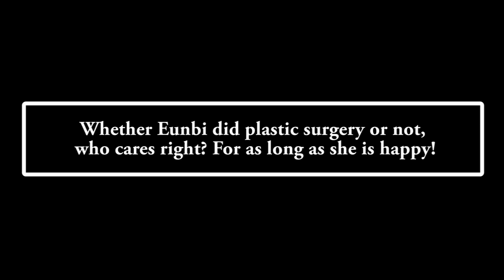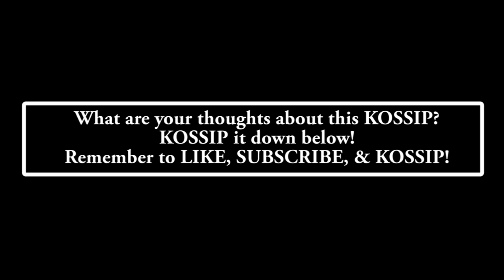IZ*ONE's Kwon Eunbi Underwent Plastic Surgery?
Past Eunbi photos arose and netizens are claiming that Eunbi's gone under the knife!

kpop
news
kpopnews

wizone
wiz*one
izone
IZ*ONE
produce 48
아이즈원
Suki to Iwasetai
好きと言わせたい
la vie en rose
kwon eunbi
eunbi
eun bi
ye-a
yea
kazoo
ka zoo
plastic surgery